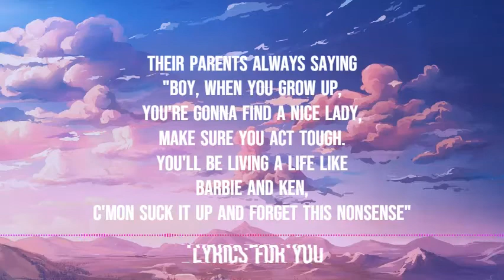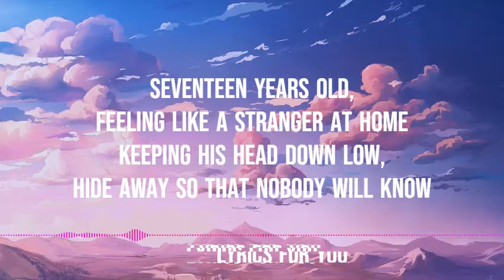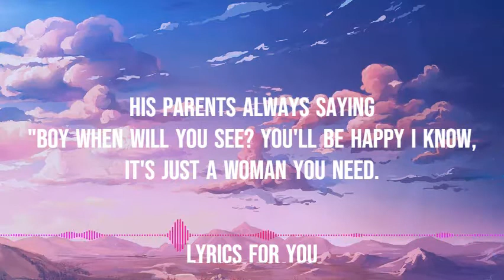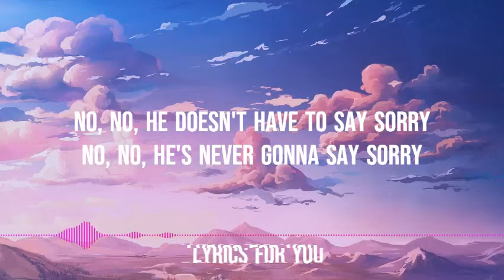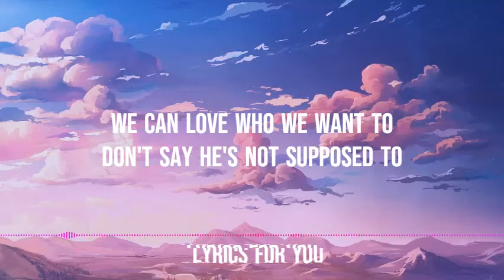Ken and Barbie - Kate Gill (Lyrics)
Requested by: Charlotte Danielle

🎤Ken and Barbie✨ Kate Gill

two little boys, met each other on the playground
just like the rest, didn't stick out from the crowd
but between themselves, they knew that they were different
but they pushed it down, cause nobody would even listen

their parents always saying "boy, when you grow up, you're gonna find a nice lady, make sure you act tough. you'll be living a life like barbie and ken, cmon suck it up and forget this nonsense"

what if he wants ken, not barbie?
why should he have to say sorry?
tell me do you even listen, to all the dumb shit you're slippin'
we can love who we want to
don't say he's not supposed to
if he loves ken, not barbie
he doesn't have to say sorry
no not to you
not to me
not to anyone, anyone, anyone
not to you
not to me

seventeen years old, feeling like a stranger at home
keeping his head down low, hide away so that nobody will know
avoiding mum and dad, when they're asking "who's your girlfriend?"
cause lord forbid they see, his true identity

his parents always saying "boy when will you see? you'll be happy i know, it's just a woman you need. you'll be such a great ken, just gotta find your barbie - make sure you act like a man, it's what you're born to be"

not to me
not to you
not to me

no, no, he doesn't have to say sorry
no, no, he's never gonna say sorry

he always wanted ken, not barbie
he never ever has to say sorry
and nobody is gonna listen, to all the dumb shit you're slipping
he'll always love ken, not barbie
and he doesn't have to say sorry
to you

ctto.